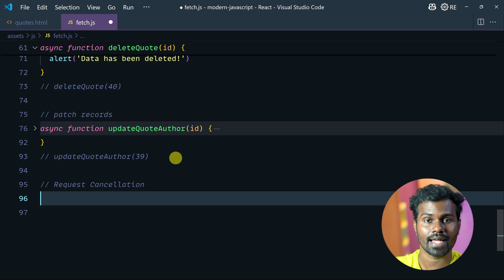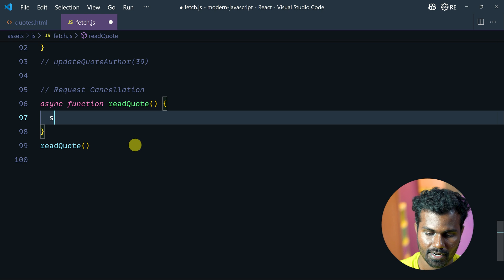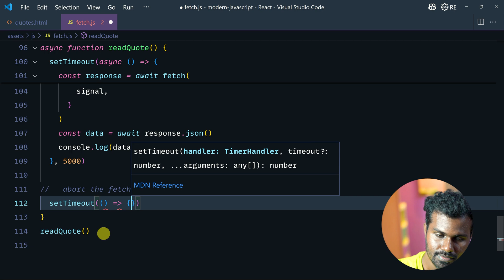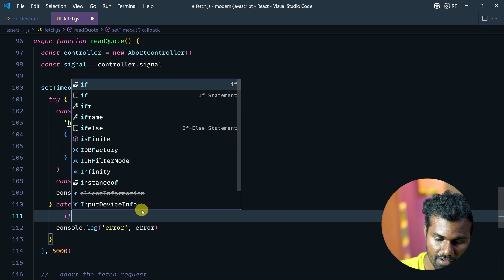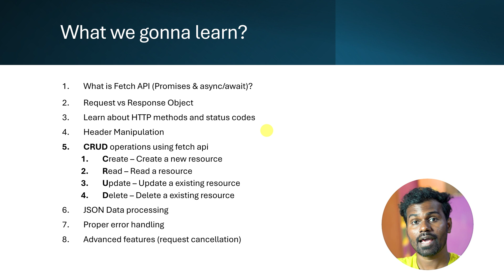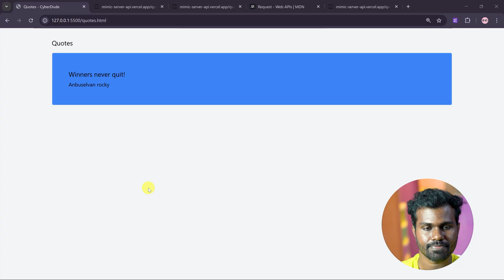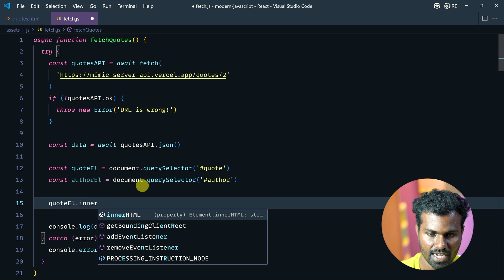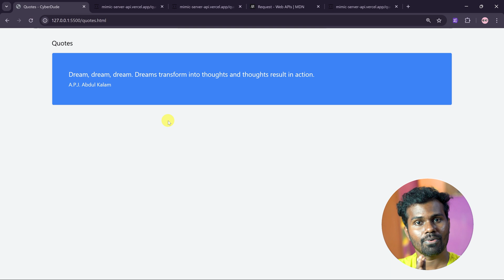#40 - Request Cancellation using AbortController in Javascript | Tamil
Learn about Request cancellation using AbortController in Javascript (FetchAPI) in tamil with practical examples.

Ever needed to cancel a network request in JavaScript? In this video, you'll learn how to use the powerful AbortController to handle request cancellation cleanly and effectively — a must-know technique for frontend developers working with Fetch API or async code. Avoid unnecessary API calls, improve performance, and handle user interactions like a pro!

1. Know about request cancellation and utilize the signal argument
2. Pass that signal to the fetch api request.

💡 Key Topics Covered:
1. What is AbortController in JavaScript
2. How to cancel a fetch request
3. Use cases for request cancellation (e.g., live search, user navigation)
4. Preventing memory leaks with async operations
5. How to use signal with fetch
6. Real-world example using AbortController
7. Practical code examples to follow along

By the end of this video, you’ll understand how to use the Fetch API with .then() to interact with RESTful APIs seamlessly.

✅ Practical tips to avoid common pitfalls.

Whether you're a beginner or looking to level up your JavaScript skills, this video is packed with valuable insights to make your code more efficient and easier to debug.

 ⭐Additional tip:
Handling errors would make your app bug free and have a better user experiences.

Perfect for Tamil-speaking developers who want to master JavaScript.

⏱ Time Stamps
00:00 - AbortController
07:09 - Display data from API
12:40 - What to Learn Next?

⭐️ To be an expert, learn these: ⭐️

⭐️ Follow us to get our free training course: ⭐️